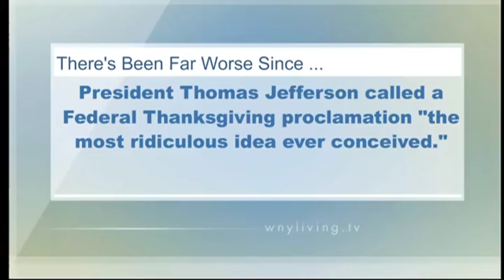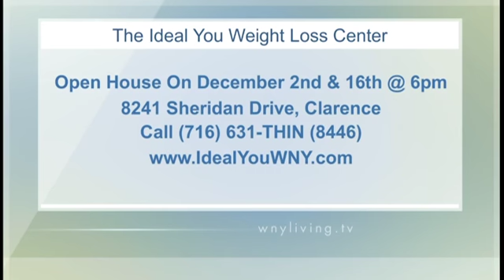WNY Living November 29, 2014 - The Ideal You Weight Loss Center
This video is The Ideal You Weight Loss Center's segment on WNY Living, Channel 2 in Buffalo, NY.